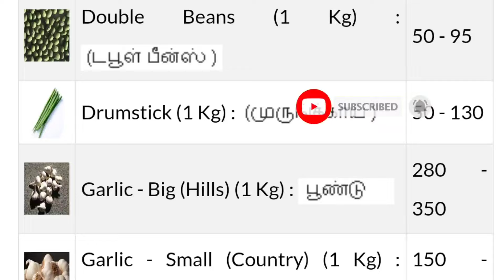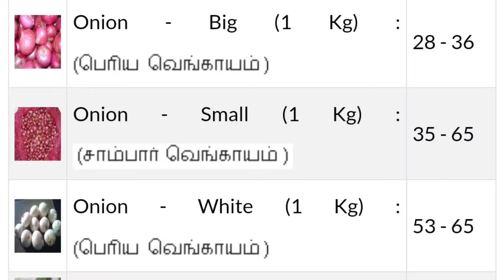Today vegetables price in Chennai 21/06/2024 | Tamil | இன்று காய்கறி விலை??? Today Vegetable